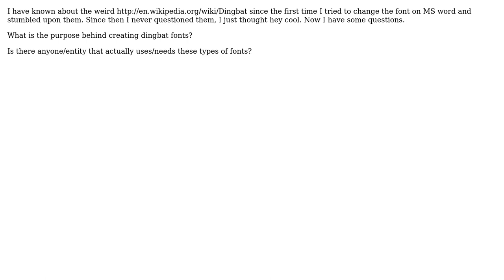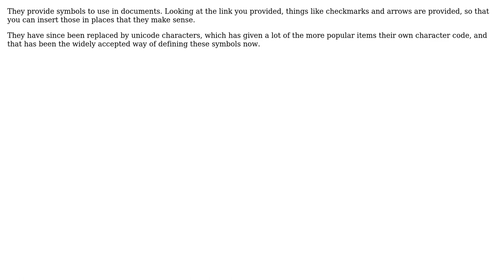Is there a specific reason that dingbat fonts are supported or ever even created?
Software Engineering: Is there a specific reason that dingbat fonts are supported or ever even created?

With thanks & praise to God, and with thanks to the many people who have made this project possible! | Content (except music & images) licensed under CC BY-SA | Music | Images & others | With thanks to user Shonenknife user AnotherUser user Ampt and the Stack Exchange Network Trademarks are property of their respective owners. You are responsible for your own actions.